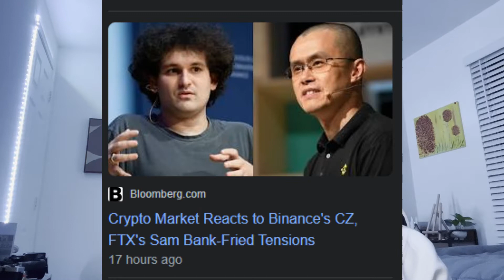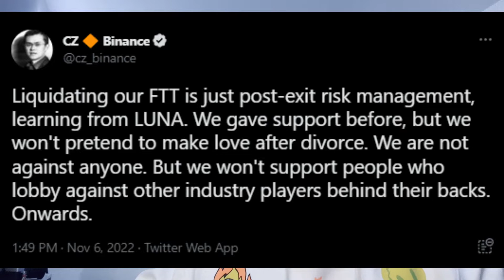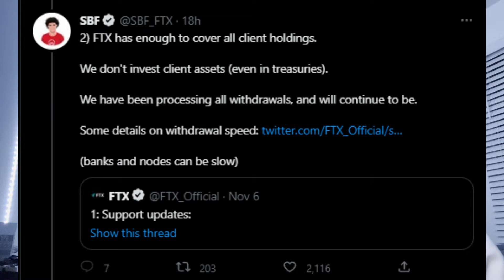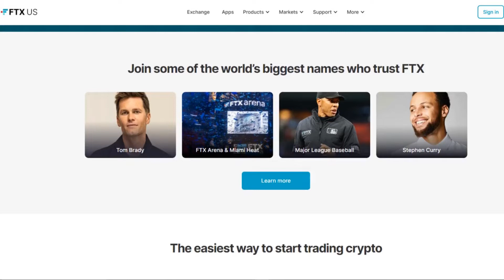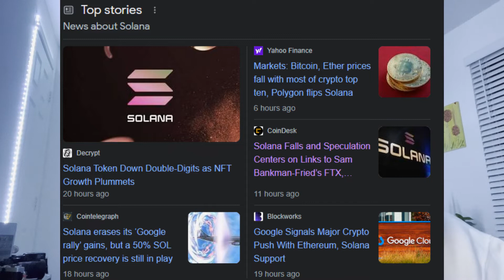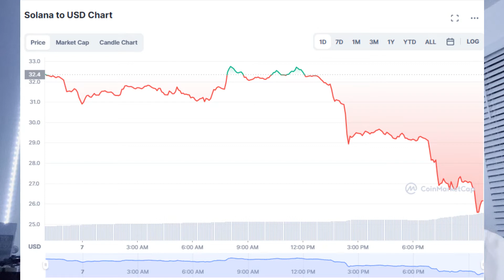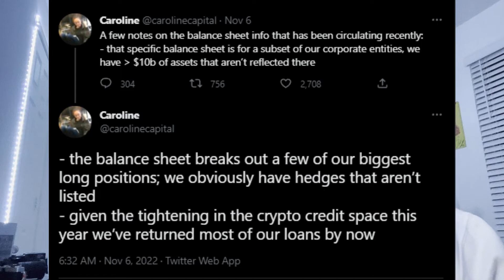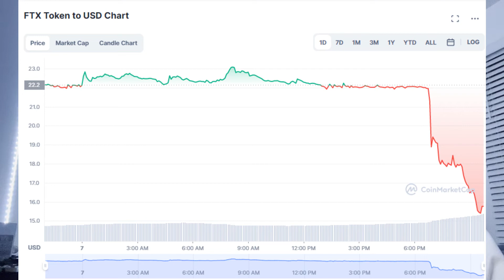The Binance vs FTX DRAMA: Most Important Details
Summary of Binance vs FTX DRAMA:

- Binance and FTX have been having some conflict over the past week. Binance founder and CEO revealed on Sunday that his company was going to liquidate its position on FTX's native token "FTT". The CEO made this announcement via Twitter and said it was due to "recent revelations that have came to light".

- This sparked lots of controversy and a bunch of questions... right before this announcement FTX CEO Sam Bankman-Fried's trading firm "Alameda Research" had their balance sheet leaked and things were not looking good for the company, at all. Alameda has potentially over leveraged their assets and it looks like they can not afford to pay off these liabilities. Their main holdings are tokens that have had lots of draw down this year ($SOL).

- Alameda owns more FTT tokens than there are available circulating through the market, which leads to liquidity issues.

- Binance CEO, CZ could be liquidating his FTT assets due to arising issues at FTX or maybe he is doing this for competition reasons to "kick them while they're down". Regardless, the situation is still actively playing out.